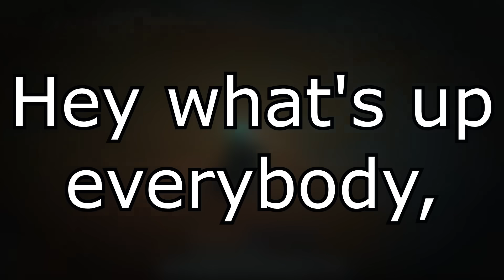Green Lightning is REAL | Deepwoken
Today we take a few more looks at things that just aren't in the game anymore...